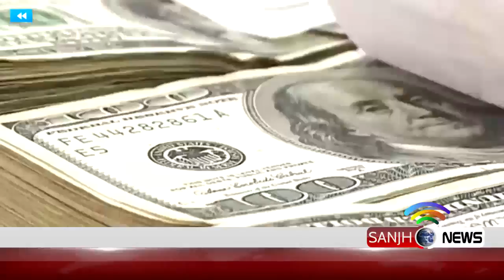Dollar Price Down